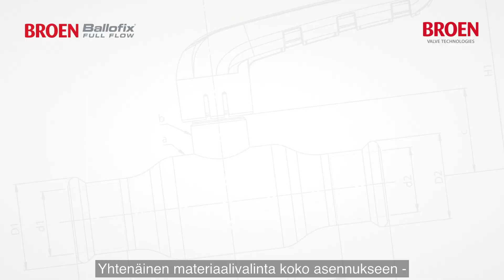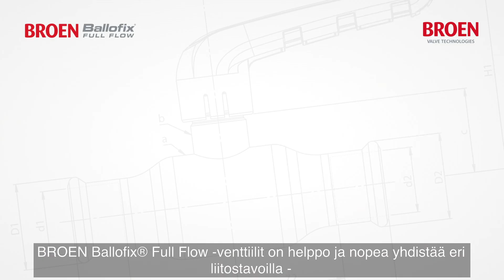BROEN FULL FLOW -palloventtiili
BROEN on kehittänyt uuden venttiilin vastaamaan tuotteiden kasvaviin vaatimuksiin luotettavuuden, tehokkuuden ja laadun suhteen moderneissa rakennuksissa.

BROEN FULL FLOW on markkinoiden joustavin venttiilijärjestelmä, joka sopii niin uusiin kuin vanhoihinkin putkistoihin.

- Kaikki järjestelmät – yksi teknologia
- Kompakti täysaukkodesign
- Joustavat liitäntävaihtoehdot
- Uniikki venttiilin tunnistus
- Tanskalainen innovaatio – valmistettu Tanskassa